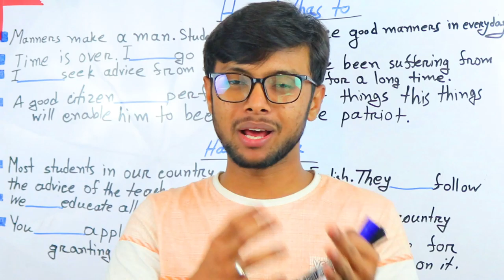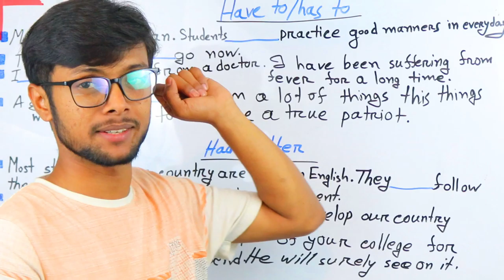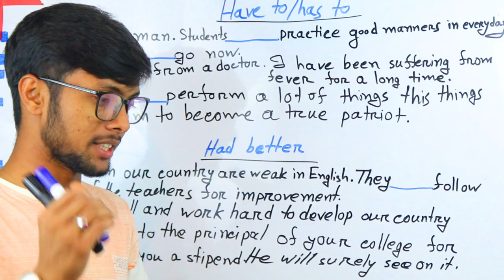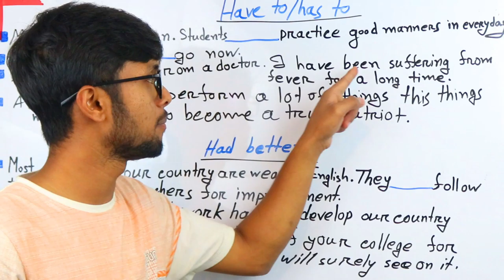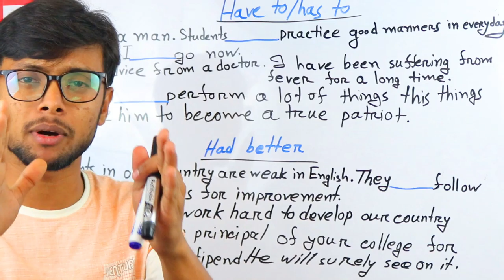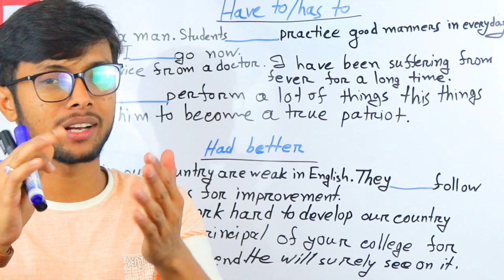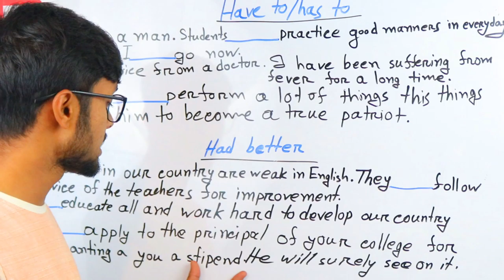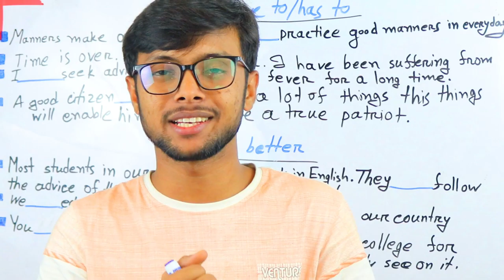Uses of Words & Phrase | Question No-03 | Lecture-02 | টেকিনিক দিয়ে শিখে নাও আর পূর্ন মার্কস পাও